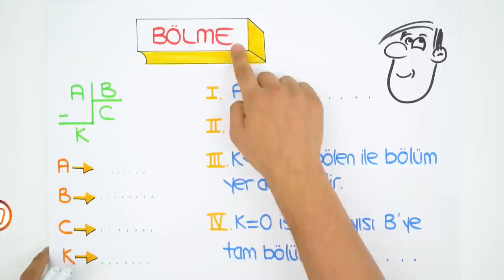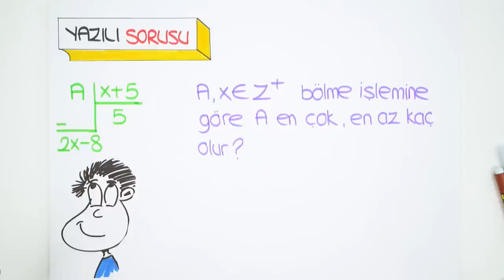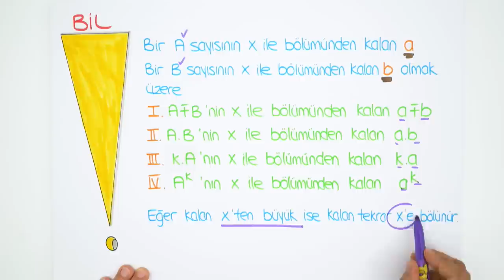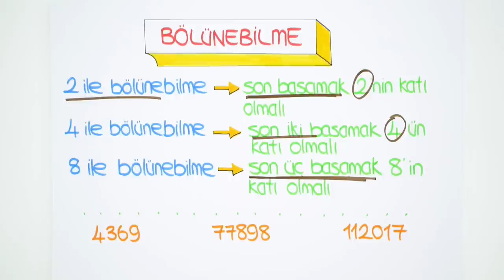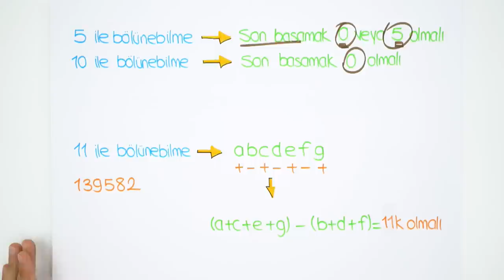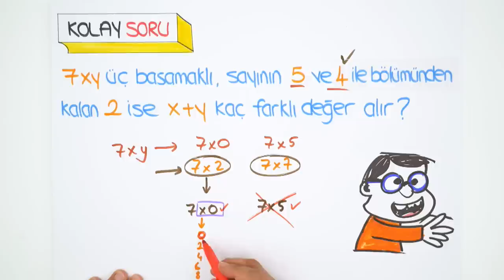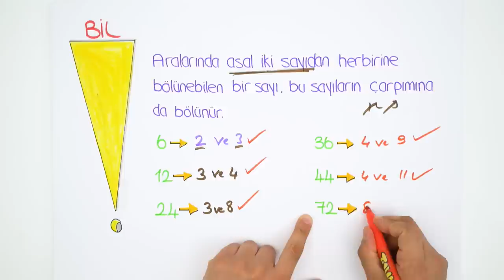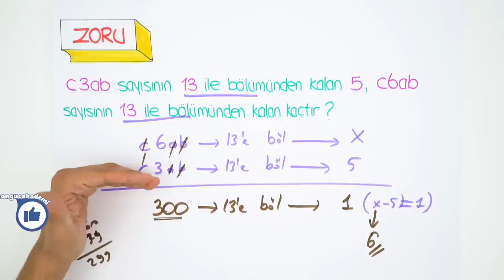9. Sınıf Matematik | Bölme Bölünebilme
9. Sınıf ekim ayı programını indirmek için buraya tıklayabilirsin
9. Sınıflar! Matematik dersinde bugün, "Bölme Bölünebilme" konusuna giriş yaparak, detaylı konu anlatım ve sınav tarzı sorularla birlikte öğreniyoruz. 🤓